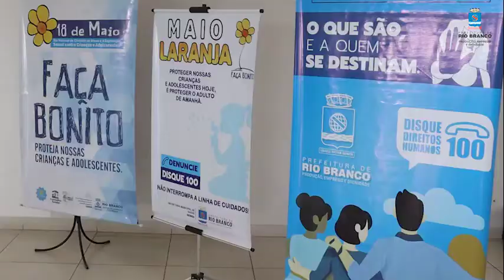Prefeitura conscientiza alunos de escola sobre o Combate ao Abuso Sexual de Crianças e Adolescentes